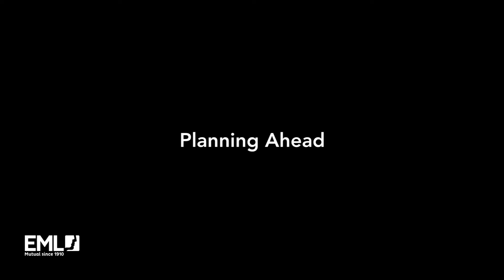Tip Plan Ahead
Planning what you will eat can improve your mental and physical health. In the EML Diet and Mental Health series, Dietitian Dr. Scott Teasdale PhD explains what happens to you and ways to manage your diet to help you on a path to a healthier life.